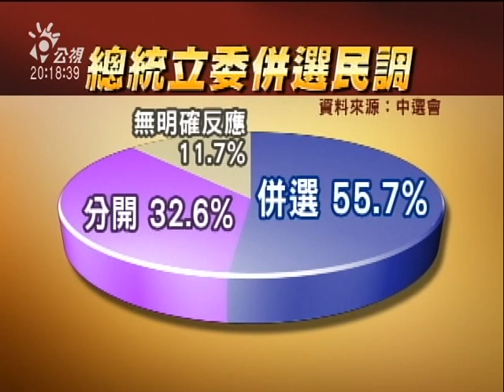20110415 公視晚間新聞 總統 立委併選民調 逾半民眾贊成